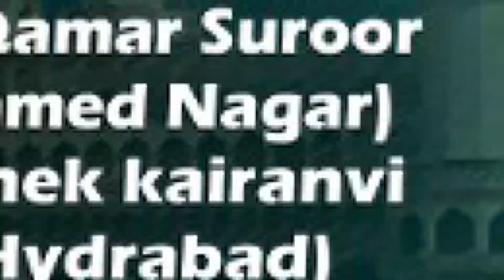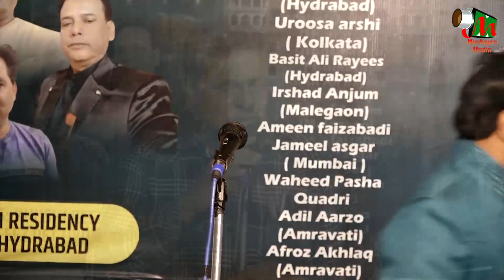Anique Ahmad Anique | Ek Sham Amroha Walon Ke Naam | Mushaira | Khushi Residency | Hydrabad | 2023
Anique Ahmad Anique |
Ek Sham Amroha Walon Ke Naam |
All India Mushaira |
Khushi Residency |
New Hafeez Pet
Hydrabad |
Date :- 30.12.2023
Mobile No.

Head Office.

Branch Office.